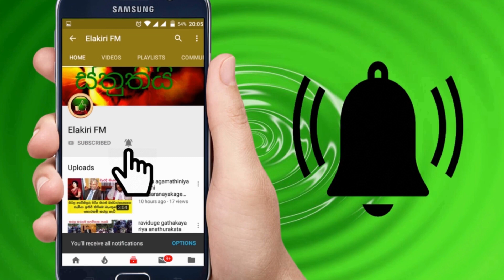ලක්ෂ 54ක මුදලක් විදේශගත ලාංකිකයෙක් ලංකාවට පිරිනමයි හේතුව මෙන්න - NEWS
දැන්ම බලන්න.